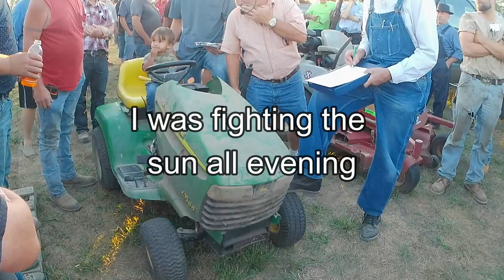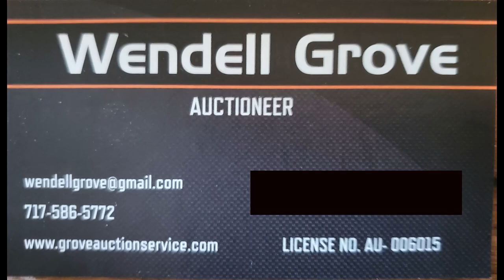Silo's, lawnmowers & trucks on my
Terry is selling for Wendell; this is the second to last video in this series. Wendell will be brining it home next Sunday.